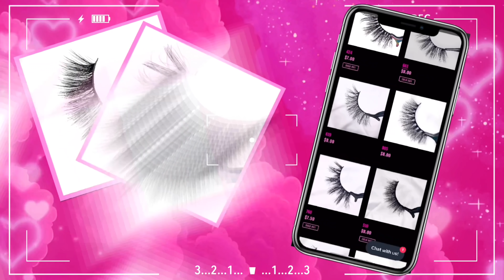I GOT KICKED OUT... | DAY 2 & 3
Area 510 Lashes:

NO CODE NEEDED FOR CYBER WEEK SALE

Age : 19
Where do I live : Bay Area, Cali